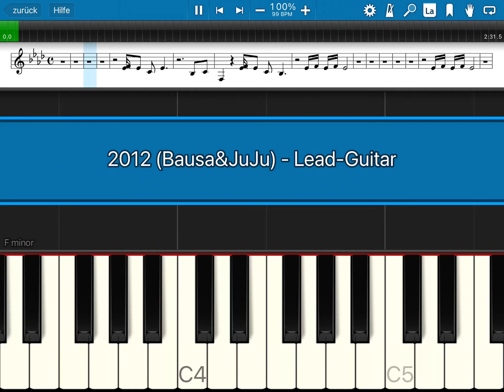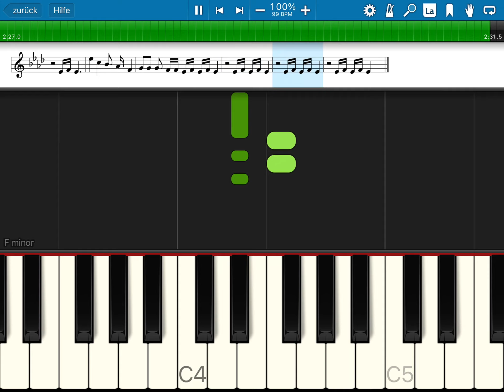2012 (Bausa&JuJu) Lead Guitar